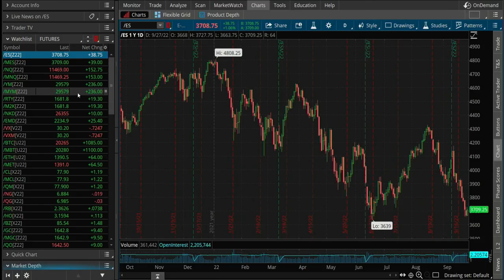September 27th, 9AM ET Market Update on TFNN - 2022